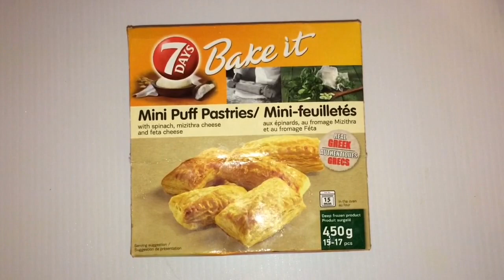ASMR: HONEY GARLIC CHICKEN, BBQ CHICKEN STRIPS SEANSONED FRIES EATING SHOW | NO TALKING | SLOBB TV